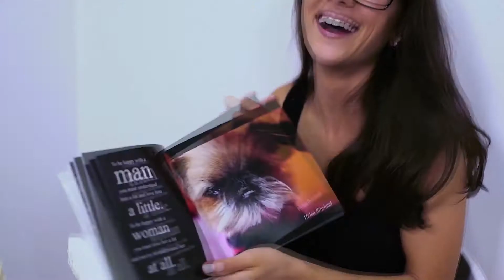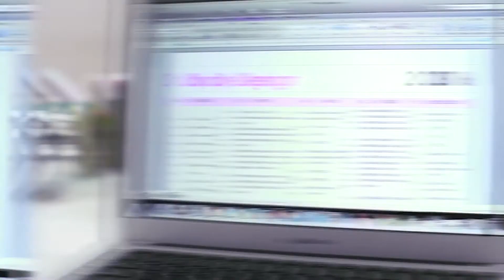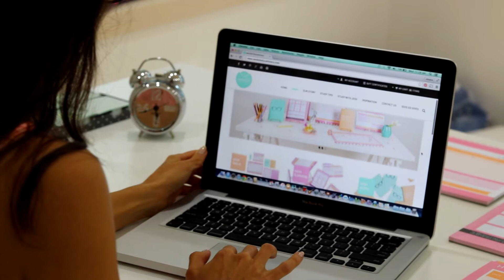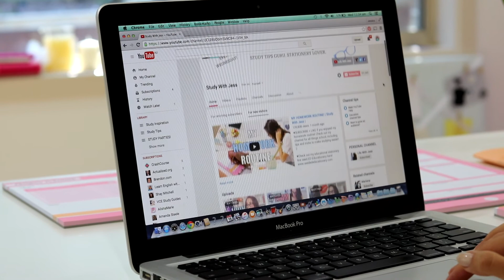Hijacked chats to Study With Jess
Hijacked sat down to chat with Jessica Holsman, AKA Study With Jess, to chat about her YouTube success, and what advice she'd give to budding YouTube stars.

Videographer: Harrison Johnstone